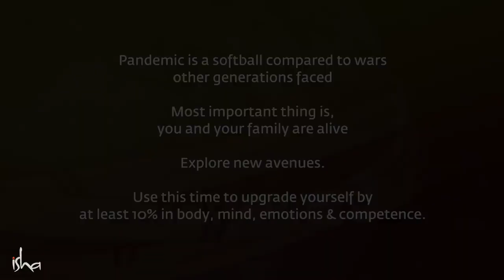How to Cope with Job Loss during the Pandemic Sadhguru Answers | Soul Of Life - Made By God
Responding to a question on coping with job loss during the pandemic, Sadhguru offers a profound perspective and reminds us of the most precious things which are still with us – our life and that of our loved ones.

Pranam🙏

Sadhguru-is-a-spiritual-master
Sadhguru-destroys-concepts
mystic-and-visionary
Sadhguru-Yogi
robust-spiritual-process
Sadhguru-and-experience
meditation-Sadhguru
Sadhguru-Guided-Meditation